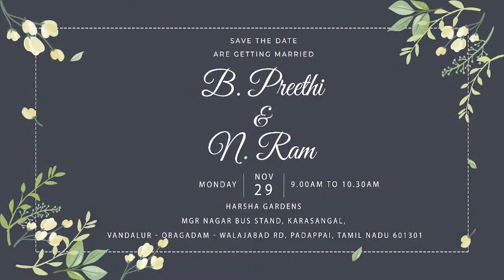B. PREETHI & N. RAM | Wedding Live Webcast | 29-11-2021 | ASHOKARSH PHOTOGRAPHY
Mangala Vadyam | Nadhaswaram  | Jayashankar & Valayapatti  | Nadaswaram Thavil | Carnatic Classical

Tha album “Nadhaswaram - Jayashankar & Valayapatti Vol – 6” is a praiseworthy Carnatic instrumental composition performed by the renowned musicians Jayashankar, Valayappatti A.R.Subramaniam. The album is an alluring collection of meticulously chosen compositions.

Nadaswaram, the Mangala vadyam (auspicious instrument) is a double reed wind instrument which is the world's loudest non-brass acoustic instrument. According to the historian, temple music reached its pinnacle with the evolution of nadaswaram. While there is much debate about the advent of the nadaswaram, it is during 15th century for the first time the nagaswaram and the tavil were seen as distinct musical instruments of the temple. In terms of the evolution of Carnatic music itself, the improvisations played on the nadaswaram in the temple have greatly influenced the music produced at concerts in the city today.

 Sangeeta Kalanidhi - Padma Shri Valayapatti A. R. Subramaniam is an Indian classical musician and one of prominent exponents of Thavil

Thiruvizha Jayashankar is an Indian classical musician and a well known Nadaswaram expert in South India. He is the son of nadaswara maestro Thiruvizha Raghava Panickar and grandson of Thiruvizha Sanku Panickar.

His musical journey with great Thavil maestro Valayapatti A. R. Subramaniam proved to be a landmark in live Nadaswaram concerts.

Song Details:

Song Name :  Mahaganapathim (Nadhaswaram) 00:00
Artist :  Jayashankar, Valayappatti A.R.Subramaniam
Lyricist : Dikshitar
Composer :  Traditional
Raga :  Naatai
Tala :  Adi

Song Name :  Samajavaragamana 08:16
Lyricist : Thyagaraja
Composer :  Traditional
Raga :  Hindolam
Tala :  Adi

Song Name :  Vaa Muruga Vaa 15:08
Lyricist : Papanasam Sivan
Composer :  Traditional
Raga :  Begada
Tala :  Rupakam

Song Name :  Ranjani 21:21
Lyricist : Thanjavur Sankaraiyer
Composer :  Traditional
Raga :  Ranjani
Tala :  Adi

Song Name :  Ayyappan Avadharitha 29:20
Lyricist : Papanasam Sivan
Composer :  Traditional
Raga :  Karaharapriya
Tala :  Adi

Song Name :  Theertha Vilayattu Pillai (Nadhaswaram) 49:14
Lyricist : Subramanya Bharathi
Composer :  Traditional
Raga :  Raagamalika
Tala :  Adi (Tisra Nadai)

Song Name :  Jagadhodhaarana (Nadhaswaram) 54:45
Lyricist : Purandaradasa
Composer :  Traditional
Raga :  Kaapi
Tala :  Adi

Listen ad-free with YouTube Premium
Song
Ayyappan Avadharitha
Artist
Jayashankar
Album
Jayashankar - Valayapatti ( Nadhaswaram - Thavil)
 (on behalf of Vani); Audiam (Publishing), Abramus Digital, LatinAutorPerf, LatinAutor - PeerMusic, and 6 Music Rights Societies